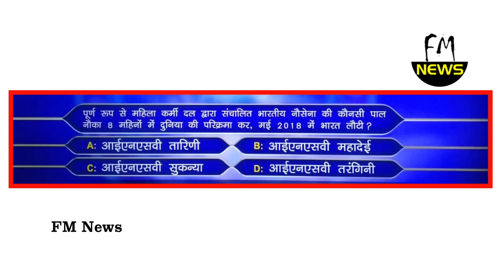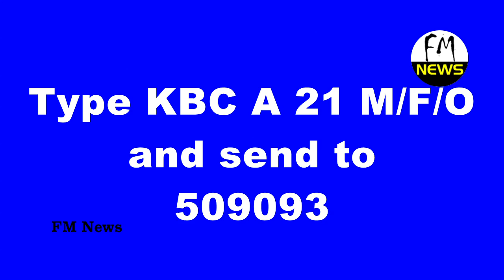KBC 14 June 2018 Registration Question with Answers | Kaun Banega Crorepati 2018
KBC 2018 Registration Question of  14 june 2018 with answer.
How to Participate in KBC 2018
KBC 2018 me kaise participate kare
KBC Registration Question 2018
KBC Ghar Baithe Jeeto Jackpot Question with Answer
Abhitabh Bachchan KBC 2018
Sony LIV KBC 2018